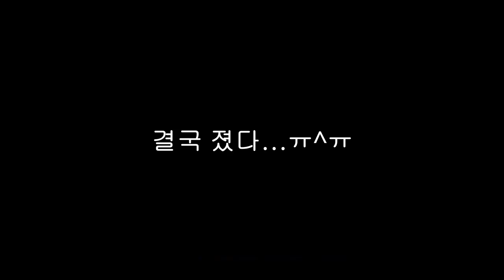[포유나] 고스나리팀은 이번엔 이길 수 있을까?!ㅋ